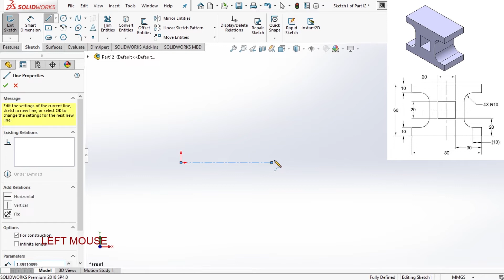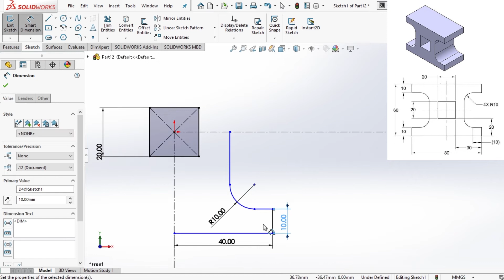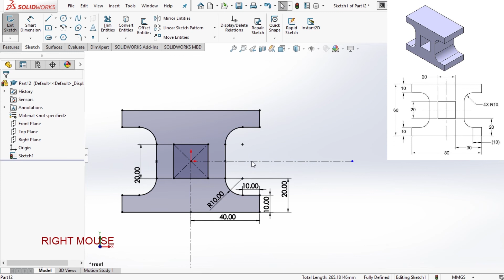✅💯✅ Solidworks Tutorial # 8 : Simple Part Designs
This tutorial is a part of creating basic Solidworks drawings and learning Solidworks.